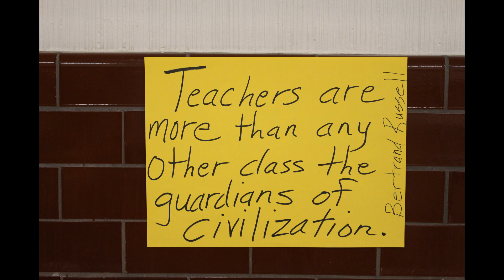Rose Murdock speaks to the Jefferson Cluster Community Forum 10-15-2013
North Portland teacher, Rose Murdock, has made some signs and asks us to please be involved.